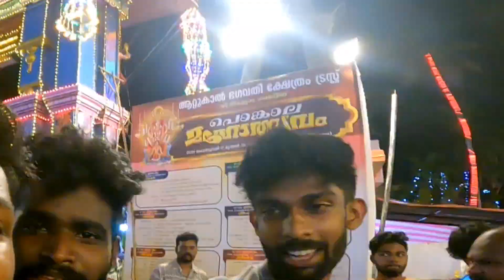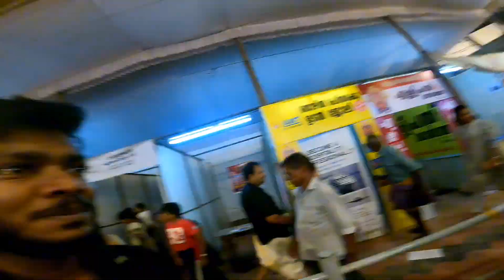A Guinness Record Celebration in Trivandrum!"